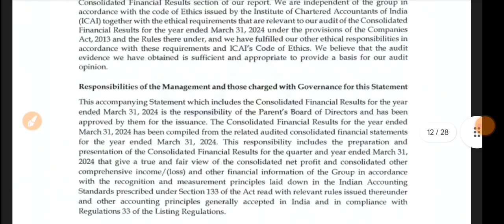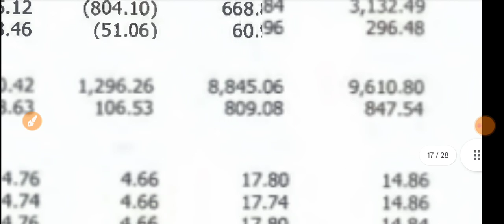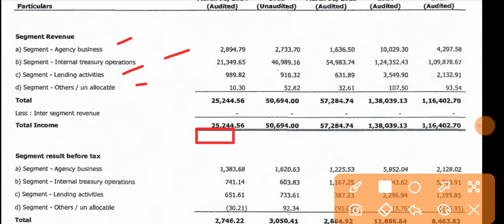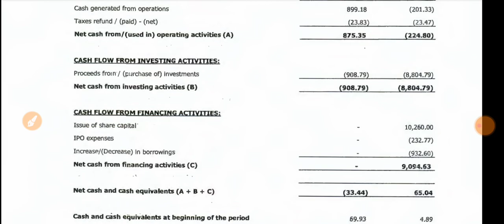Abans Holdings Q4 Results 2024 🔴 Abans Holdings Results Today 🔴 Abans Holdings Share News